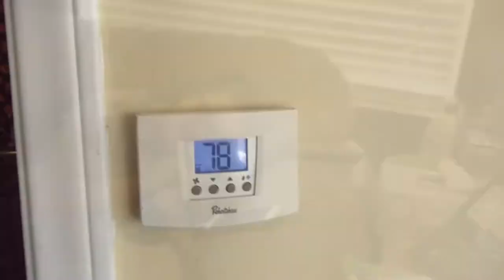OUT WITH DAVE